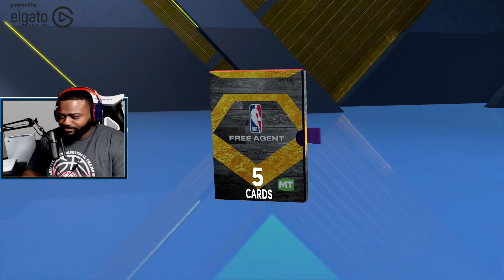NBA 2K22 MyTeam Triple Threat Offline Gameplay - Zion Williamson Poster Dunks 2 People! - First Game